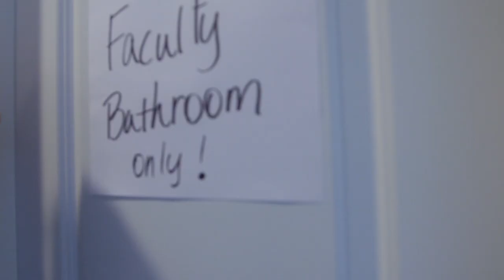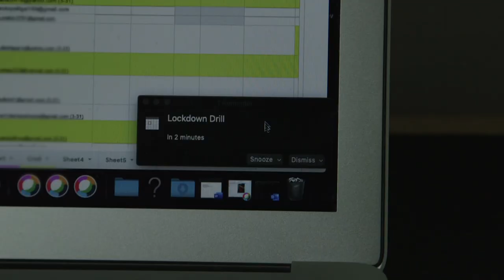House School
We want to take a moment to recognize a group of people that is near and dear to our hearts. This fun video is dedicated to all the hard working teachers out there who are currently sailing through uncharted waters.
With COVID-19 wreaking havoc on public education, teachers are stepping up to the challenge...and even fulfilling their usual duties and responsibilities.